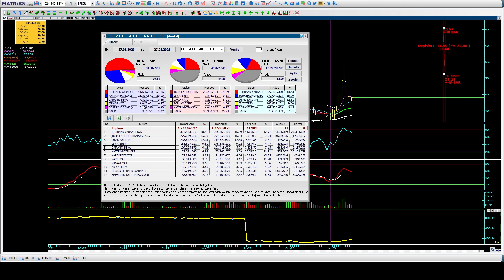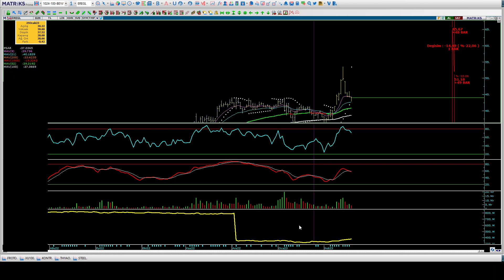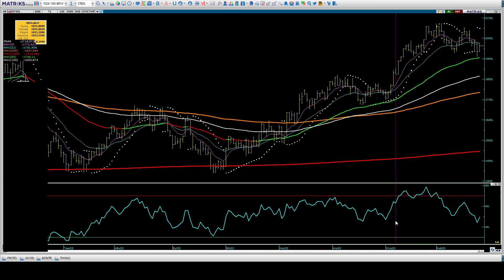Temel Teknik ve Takas Analizi Borsa Eğitimi & EREGL ₺44,04 Ereğli Erdemir Teknik ve Takas Analizi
EREGL hisse ₺44,04
Ereğli Teknik Analizi
Erdemir Takas Analizi
Çelik Fiyatları - Eregl
Makas Hedefi
Halil BUHUR